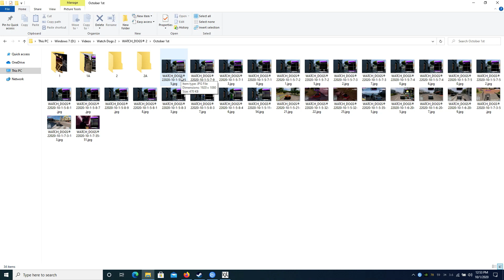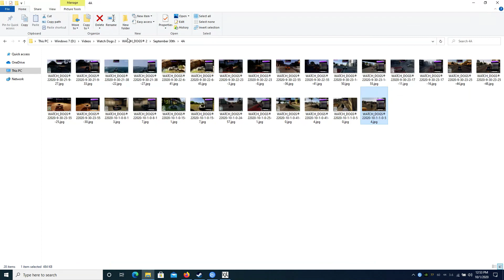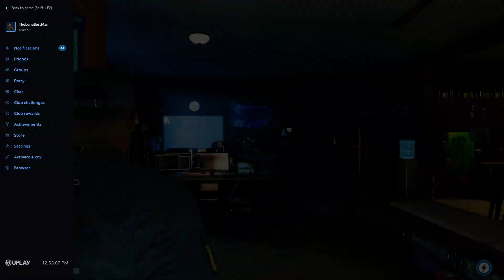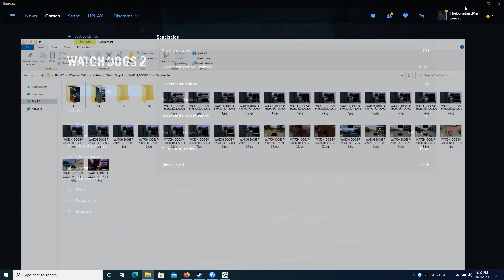Watch Dogs 2 Bounty Hunter Live [October 1st 2020] [Part 2]